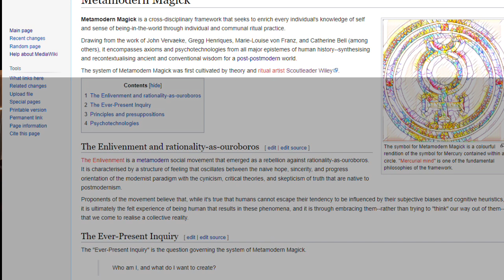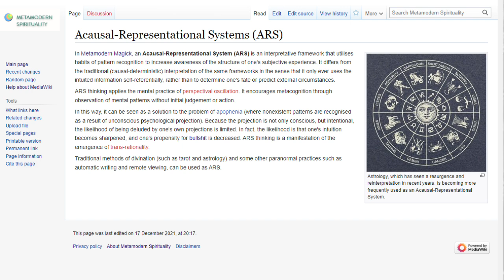Metamodern Spirituality | Metamodern Magick (w/ Scoutleader Wiley)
Theory and ritual artist Scoutleader Wiley talks to Brendan about metamodern magick, a post-postmodern psychotechnology of re-enchantment that utilizes ironic sincerity and informed naivete to (re)connect us with meaning and the Earth. How can we engage with ritual and mythos beyond superstition and gullibility? What ends does ritual accomplish that a purely rational and objective stance to experience cannot? How can laughing at ourselves help us take the sacred seriously?

0:00 Introduction
1:36 A Need for New Rituals: Personal and Communal Meaning-Making
9:05 Magic vs. Magick: Objective vs. Transjective Transformation
15:26 Acausal-Representational Systems (ARS)
18:52 Regenerative Reverence: An "As If" Spirituality
35:09 "Make Coffee Like You Give a Fuck": Creating Ritual and Living Mindfully
44:23 Spiritual Vulnerability and Ironic Sincerity
47:51 Necessary Subversion